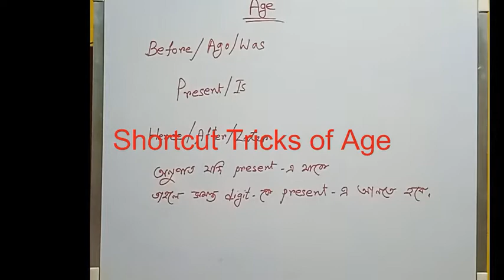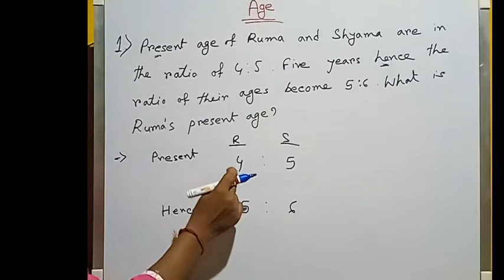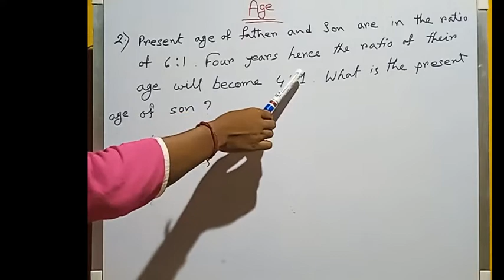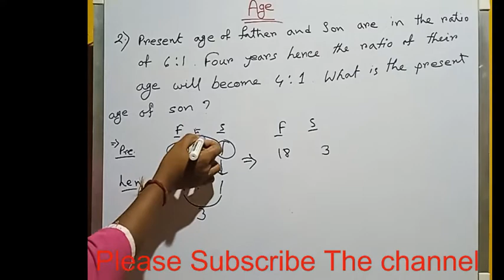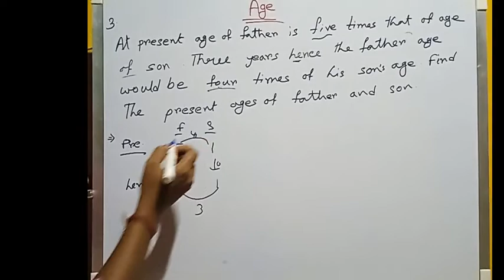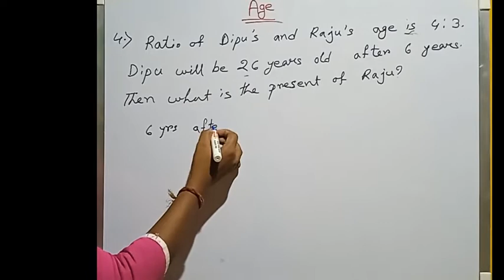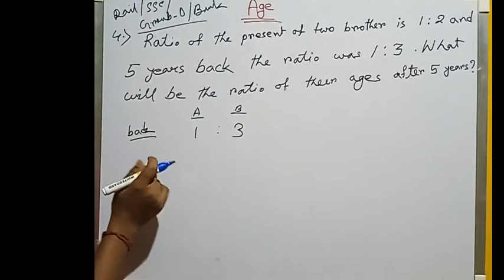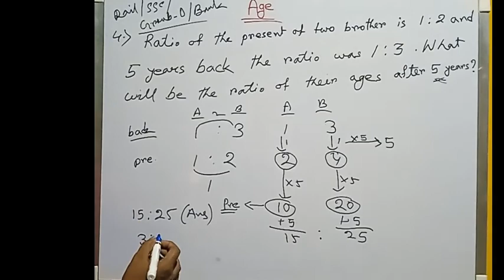Age Math in Bengali l How to Solve Age Math l Age Math Problems With Solutionsl Age Tricks in Bangla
age math in bengali

In this part I will provided the concept of Age and shortcut tricks of Age question so that this method will make your concept much clear. So watch this video till end.